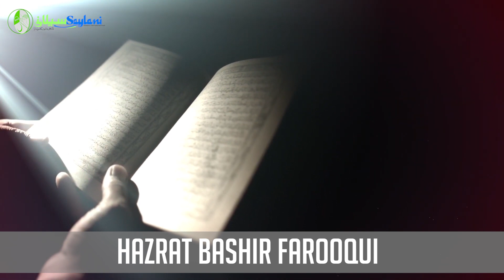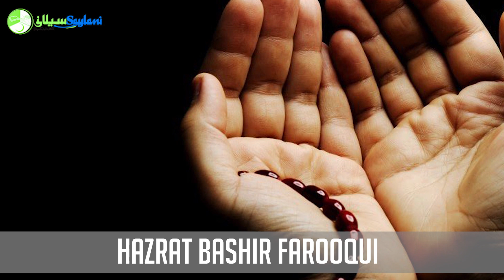Important Message by Maulana Bashir Farooqi on World Food Day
ورلڈ فوڈ ڈے کے موقع پر مولانا بشیر فاروقی صاحب کا اہم پیغام

Presented by: Saylani Welfare International Trust